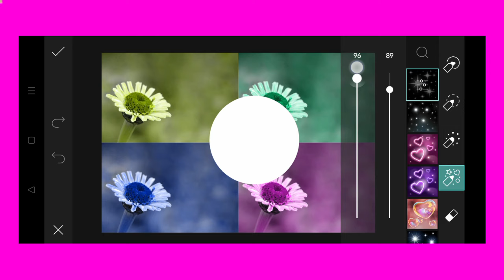Trending HDR video | A Screen Of Pure Pink sdc editing cc | Background | Bp Backdrop A380F K #100